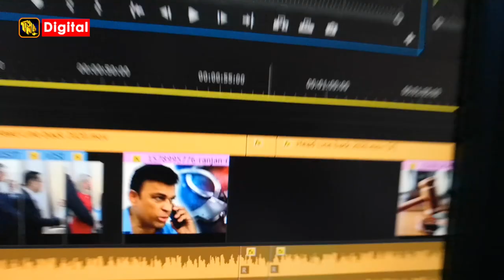TNL Tv - NEWS Official Trailer Since 1995 - 01- 15